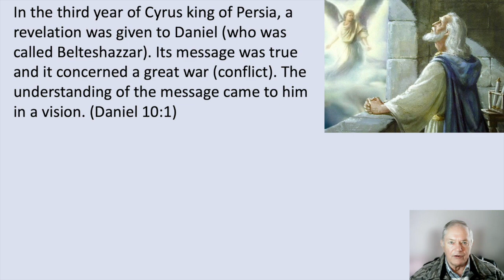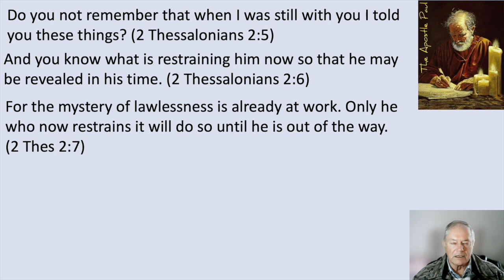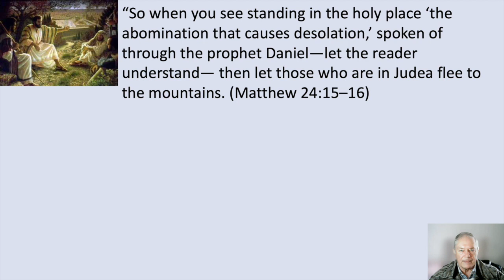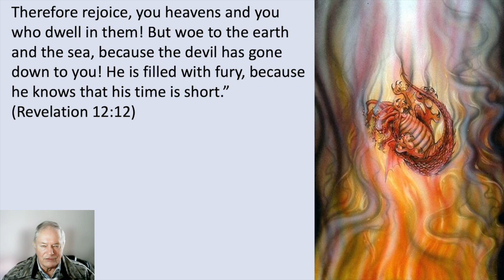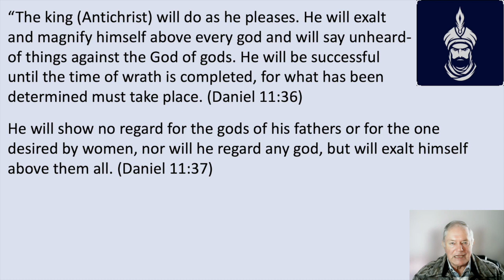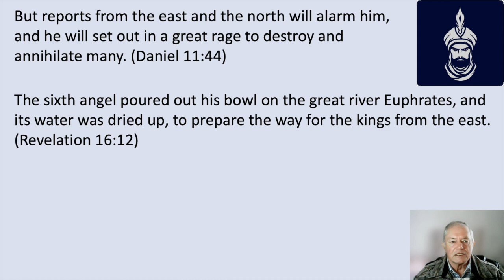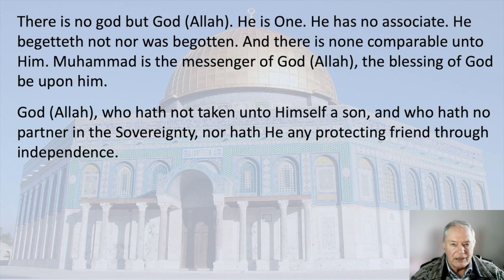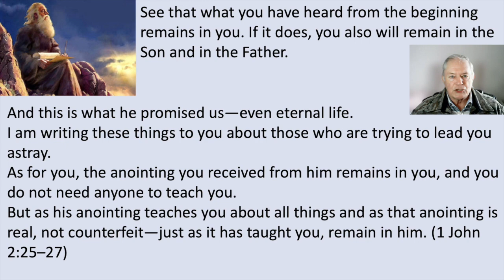The End of the Age Part 21 - Abomination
Daniel Chapter 11:36-45 - The Beginning of the Great Tribulation.
The Bible gives us a very observable and clear sign, presented to Daniel by the Angel, confirmed by Jesus, Paul and John, for the seconding coming of Jesus. The Great Tribulation is unprecedented for a very good reason, given to us by John.